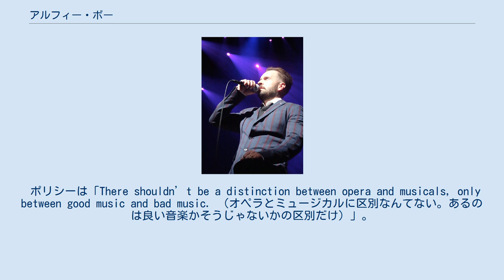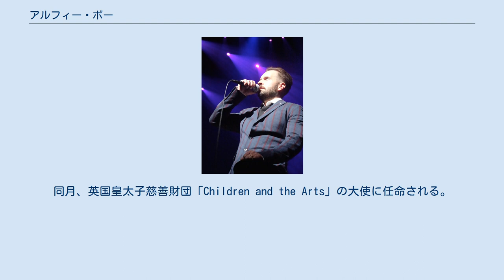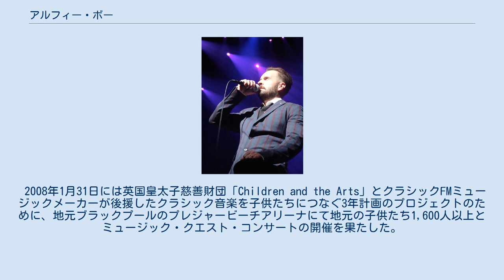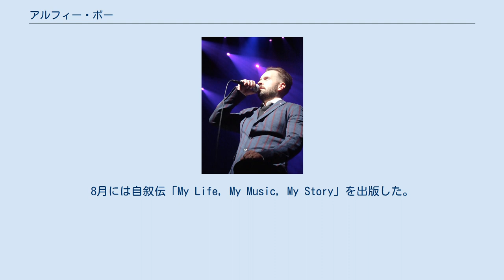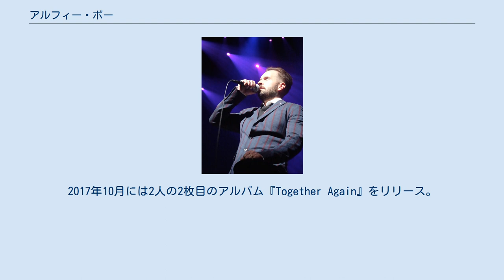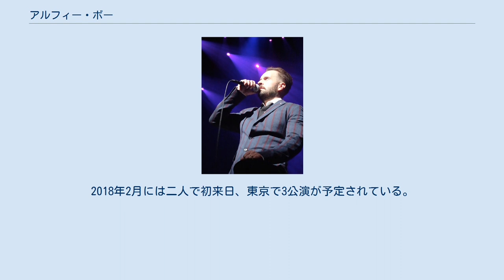アルフィー・ボー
アルフィー・ボー（Alfie Boe, 1973年9月29日 - ）は、イギリスのテナー歌手、俳優。
ミュージカル舞台にも出演している。
 2010年10月、ロンドンにあるクイーンズ・シアターで行なわれた『レ・ミゼラブル25周年記念コンサート』、および『レ・ミゼラブル』ブロードウェイ再演にジャン・バルジャン役で出演したことで知られる。
2016年3月29日からブロードウェイ・ミュージカル『ファインディング・ネバーランド』にジェームス・マシュー・バリー役で主演した。
2003年、バズ・ラーマン演出『ラ・ボエーム』再演でほかのアンサンブル・メンバーと共にトニー賞を受賞した。
イギリス国内においてアルバム総売上100万枚以上を誇る。
 イングランド西北部ランカシャー生まれ。
自動車メーカーで見習い整備士をしていたところ、音楽業界の人物の目に留まり、歌手の道へ。
「イギリスがもっとも愛するテノール（Britain’s favourite tenor）」と呼ばれており、イギリスだけでなく世界中に多くのファンを持つ。
 12歳から始めたドラムはプロ級で、ソロコンサートではその腕前を披露することも。
 サッカー好きで、リバプールの熱烈なファン。
 料理学校に通ってコックになることも考えたほどの料理好きで知られている。
「レ・ミゼラブル25周年記念コンサート」時の盟友マット・ルーカスは、糖尿病になってもいいと思うほど、アルフィーの作るヨークシャープディングがお気に入りだという。
 現在禁酒中で、禁酒1年祝いとして妻からプレゼントされた腕時計を宝物にしている。
 ポリシーは「There shouldn’t be a distinction between opera and musicals, only between good music and bad music. （オペラとミュージカルに区別なんてない。あるのは良い音楽かそうじゃないかの区別だけ）」。
 妻は元俳優のサラ、娘グレイスと息子アルフィーの二児の父。
自宅はユタ州ソルトレイクシティ。
 1973年、イングランド西北部ランカシャーにて9人兄弟の末っ子として生まれる。
 初めて舞台に立ったのは14歳の時。
フリートウッドのマリン・ホールにて開催された地方教師主催による劇中歌を集めたステージだった。
16歳の時にアマチュアプロダクションにて「カルメン」や「イル・トロヴァトーレ」に出演。
 17歳でブラックプールの自動車メーカーTVRの見習い整備士になり、仕事中オペラのアリアを歌っていたところ、クライアントである音楽業界の人物の目に留まり、ロンドンでのオーディションを勧められる。
D'Oyly Carteオペラ・カンパニーのオーディションに合格した彼は歌手になるため整備士になるのを諦める。
なおこのオーディションを勧めた人物については、名刺を紛失したため、今でも誰なのかは謎のままである。
 1994年、ロンドンのカラオケ大会でエルビス・プレスリーのサスピシャス・マインドを歌って優勝する。
その後、クロンターオペラ賞、ジョン・クリスティー賞など数々の賞を受賞する。
 1999年にロンドンへ移住し、王立音楽大学、ナショナル・オペラ・スタジオ、ロイヤル・オペラ・ハウスのヴィラール・ヤング・アーティスト・プログラムにて正式なオペラを学ぶ。
ザ・クリント・ブーン・エクスペリエンスのアルバムに参加し、またオペラ『ドン・パスクワーレ』のエルネスト役でオペラ・ゴー・ラウンド・プロダクションのスコットランド・ツアーに参加する。
 2002年にブロードウェイの舞台、オペラ『ラ・ボエーム』の配役探しに2年を費やしていた当時の舞台演出家バズ・ラーマンに見出され、レコーディングキャストとなる（クレジット名はアルフレッド・ボー）。
 2006年にはイギリスの民間ラジオ放送局「クラシックFM」が立ち上げたレコードレーベルと契約し、アルバム『クラシックFM』をリリース、クラシックチャートで3位になる。
同年10月、カンタベリー・フェスティバルに出演、ヘイリー・ウェステンラとカンタベリー大聖堂にてコンサートを開催する。
同年11月にレコード会社EMIと契約し、翌年3月にアルバム『Onward』をリリースする。
 2007年は2月にフロン男性合唱団とイギリ...